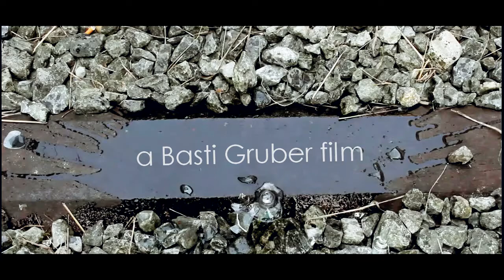Broken Glass (BGFilms)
Directed by : Sebastian (Basti) Gruber
Idea by : Sebastian (Basti) Gruber
Dancer : Sebastian (Basti) Gruber
Camera : Canon EOS 550D (18 - 55mm standard lens)

At first as I saw this great location, I had a little idea about a short dance film. A drink which can make you a bit confused but after that it will make you able to show some cool dance moves. It was a really hard job at first. Before we made the film we went 3 times down to the location and checked the prospects and the choreography there.

It really means a lot to me. And don't forget, that's just the beginning of my film career and of course there will be more soon.